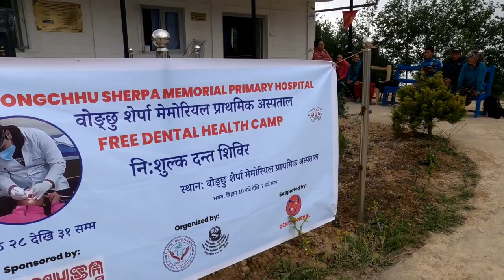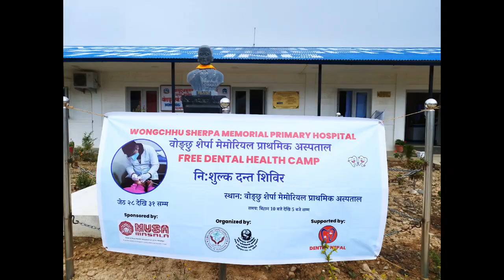|| Free Dental Camp at Wongchhu Sherpa Memorial Hospital || MUSAMASALA || Tapting || Day 2 || 2024